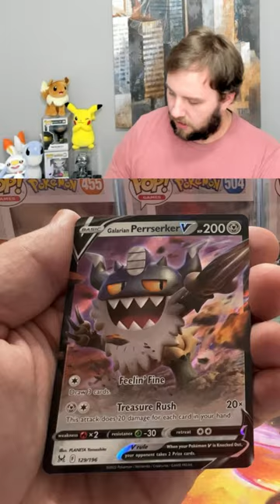Who Let The Cats Out